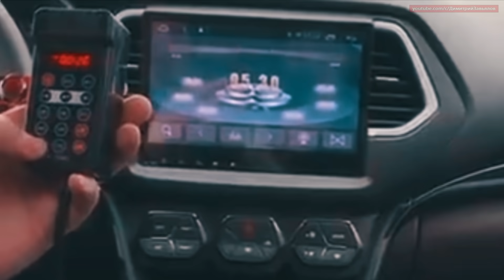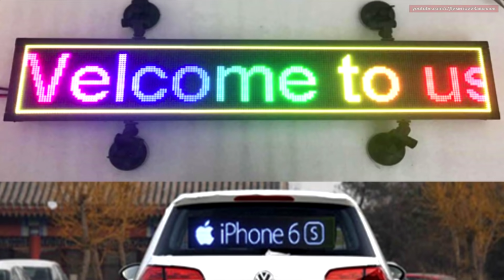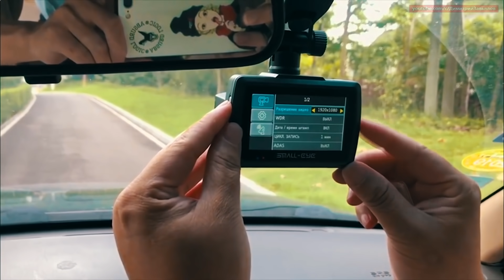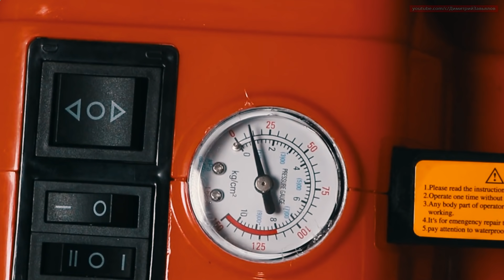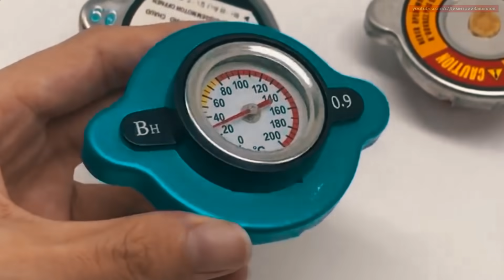30 товаров для автомобиля с Алиэкспресс, автотовары №12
Предлагаю к ознакомлению полезные автотовары которые вам обязательно понравятся. Все вещи из этого видео я нашел на сайте AliExpress. Алиэкспресс - это всемирно известная торговая площадка, где можно найти много уникальных вещей. И еще, на всякий случай я оставил ссылки на товары из этого видео. Пользуйтесь на здоровье!
Товары из этого видео:
1. Автомобильная палатка на крышу
2. Баллончик с герметиком для шин
4. Бортовой дисплей HUD 1. HUD 2. HUD 3.
5. Бамбуковый уголь для очистки воздуха
6. Гидравлический упор подъемник капота
9. Сварочный пистолет для ремонта бампера
16. Органайзер на спинку сиденья автомобиля
18. Колпачки для шин автомобиля
21. Устройство для химчистки салона
22. 3 в 1 Электро домкрат, гайковёрт, компрессор
23. Светодиодная лента для фар
24. Москитная сетка для окон автомобиля
26. Крышка радиатора с термометром
28. Чехол-тент защитный на автомобиль
29. Комплект "секреток" на колесо
30. Сетка на липучках в багажник